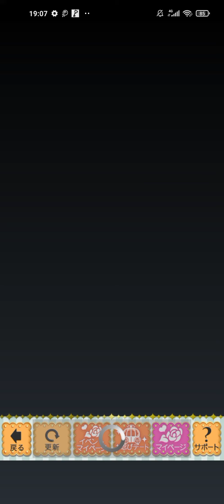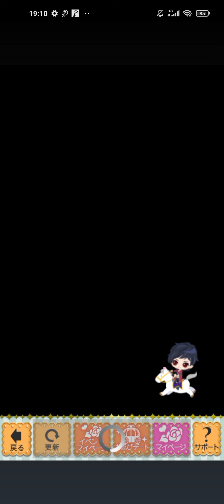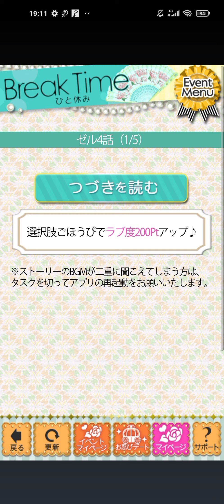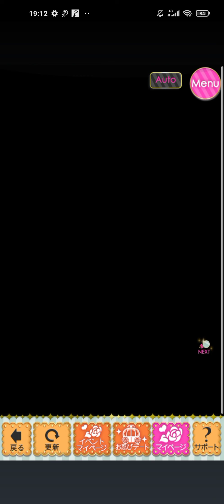鏡の中のプリンセス Love Palace (ミラプリLP) ゼル＝ロンド Zell Rondo イベント[カルティアで深まる愛と絆…]2 & Last Story🪞🌲🏰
Apology for bad Internet connection. 😔😐